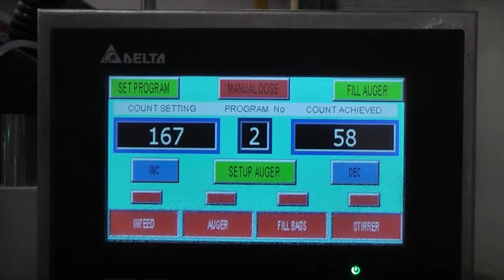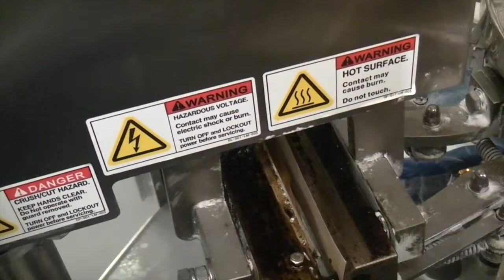MODEL EUROPACK R8 + AUGER FILLER PACKING 600g GRANULATED SUGAR